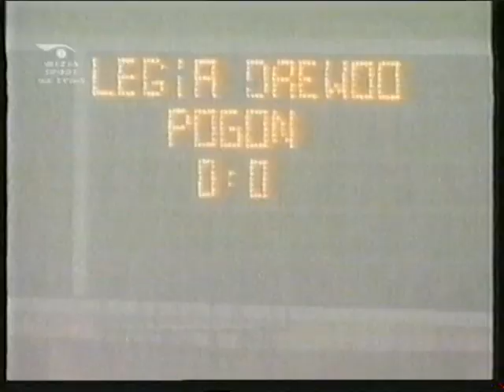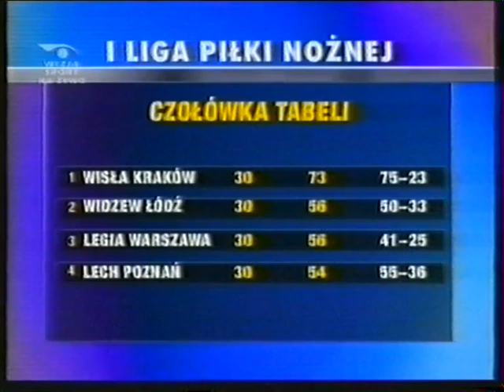Legia Warszawa - Polonia Warszawa 3:0 (29.05.1999 r.)